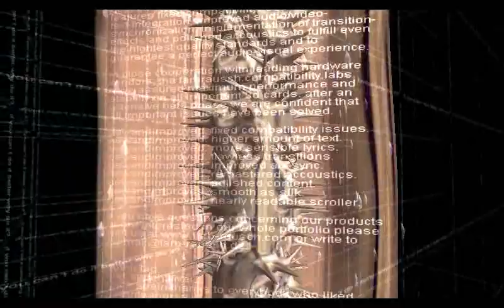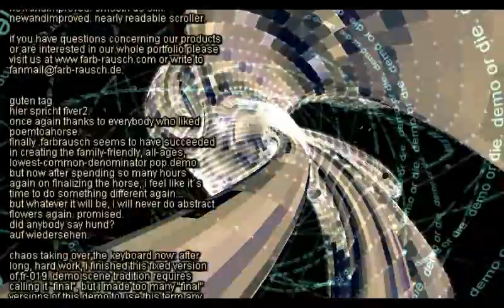fr-019: poemtoahorse by farbrausch (newandimproved.version) | Demoscene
Quoted readme:
"fr-019.poemtoahorse
newandimproved.version

code: chaos, kb, doj, ryg
graphics: fiver2
sound: ronny

Rendered with GeForce 8800 GTS 512